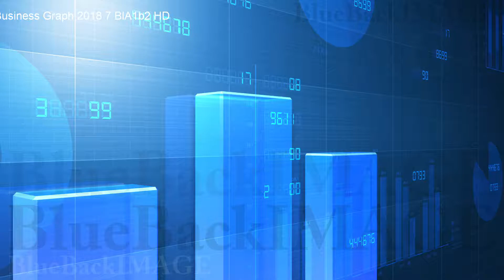映像素材 動画素材 グラフ データ チャート ビジネス 経済 成長 成功7 BlA1b2